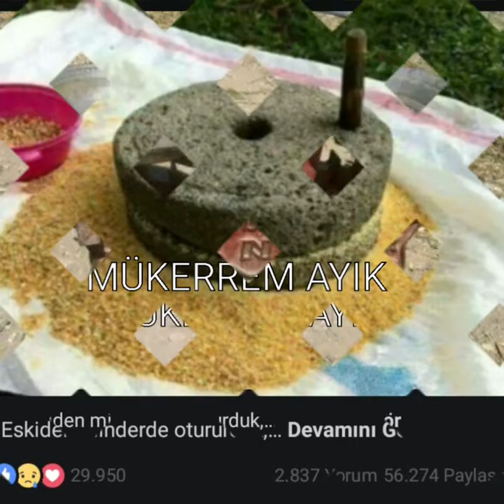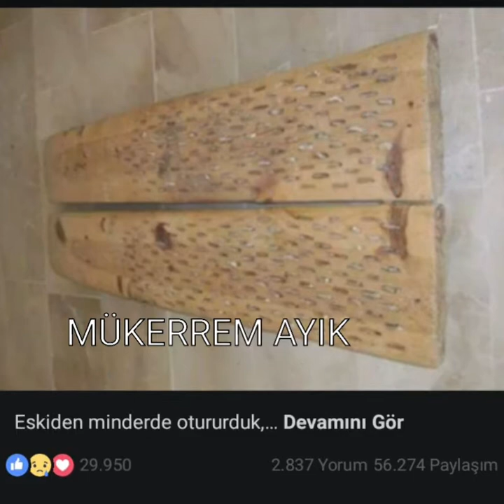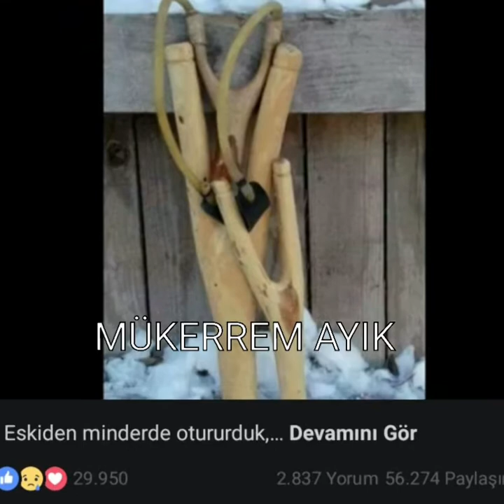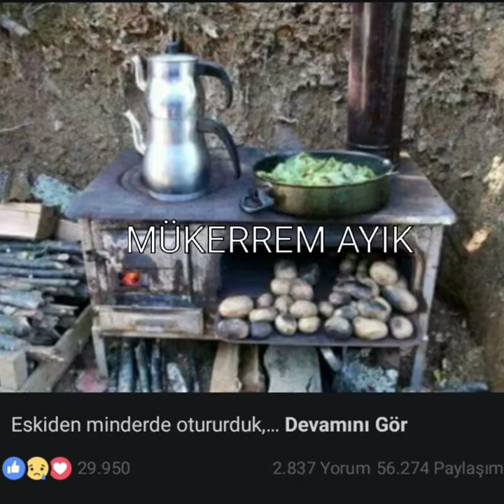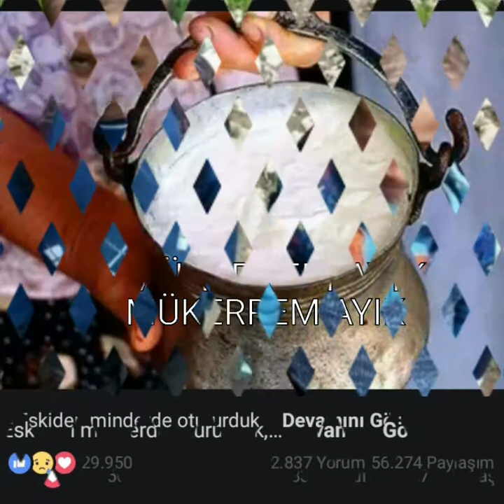DEMEDİM Mİ MÜKERREM AYIK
MÜKERREM AYIK